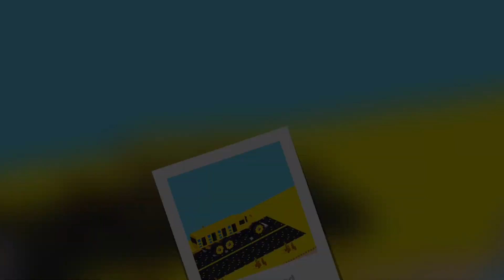Fancade | Drivemad level Truck driver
Fancade gameplay
Android games
iOS games fancade
drive mad
All levels gameplay walkthrough
All Levels completed
Playing drivemad
level 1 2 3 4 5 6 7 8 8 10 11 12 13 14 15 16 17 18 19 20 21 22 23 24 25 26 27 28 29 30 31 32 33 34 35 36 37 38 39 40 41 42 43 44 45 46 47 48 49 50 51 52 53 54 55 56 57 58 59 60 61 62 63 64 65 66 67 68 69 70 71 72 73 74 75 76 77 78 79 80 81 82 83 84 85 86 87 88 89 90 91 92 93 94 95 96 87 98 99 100 android games car games games for kids fun games drivemad fancade apps car simulator